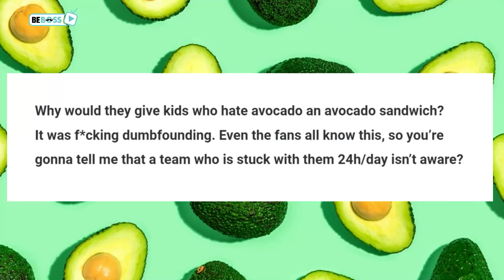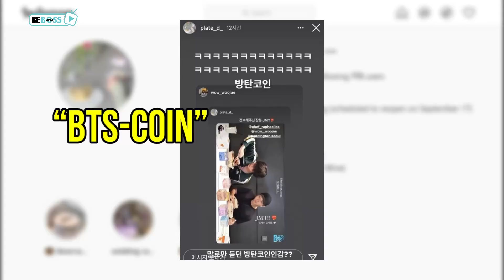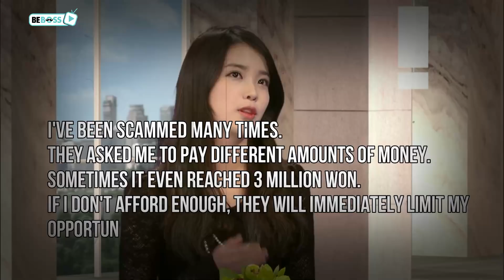Times Kpop Idols Become Living ATM For Scammers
Have you ever got scammed? Has anyone ever treated you like an ATM just because you have some money? If yes, maybe you'll understand the feelings of those idols who also fell victims to this.
Most of the time, being Kpop idols equal being rich. However, it's because of that that many people lay an eye on their fortune, making these idols prone to some dirty scamming tricks.